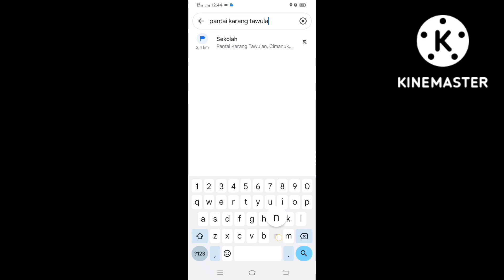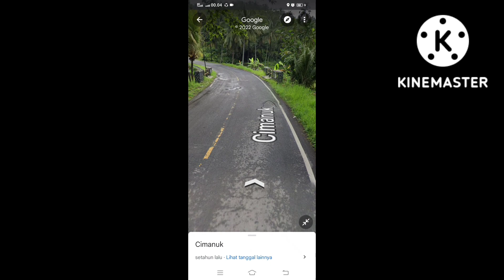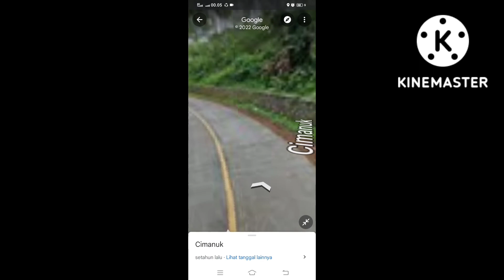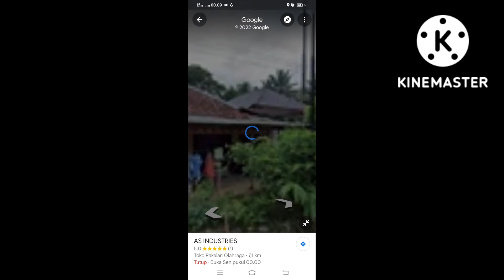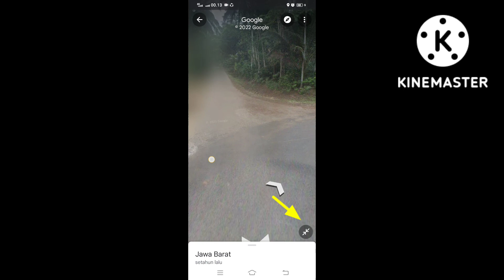Rute Tercepat Menuju Curug Dengdeng Dari Pesisir Selatan Tasikmalaya 2022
Untuk menjawab pertanyaan netizen yang ada di kolom komentar di chanel youtube saya. Yiatu video rute tercepat dari pantai karang tawulan menuju curug dengdeng. Semoga bermanfaat, terima kasih